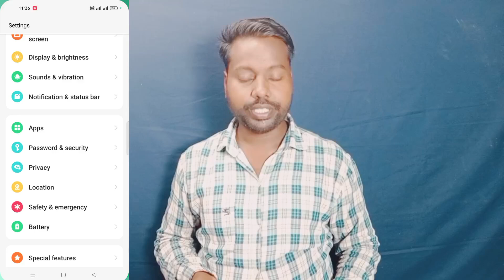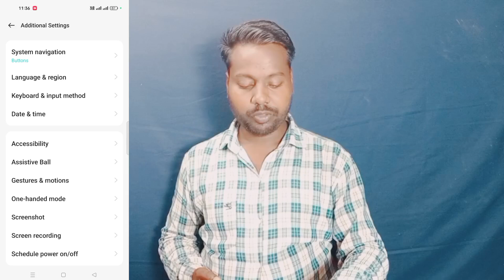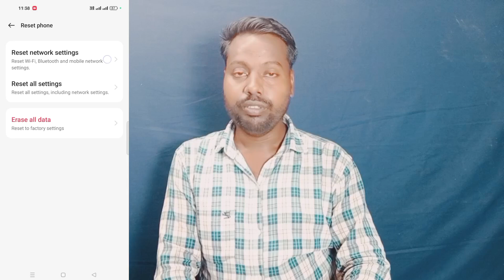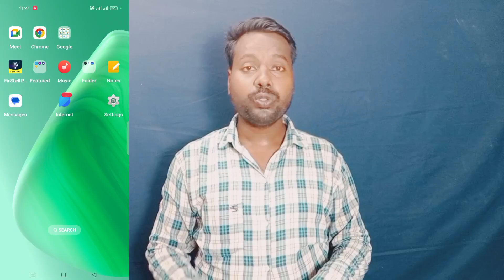Oppo Reno 10 Phone Reset Setting ll How To Reset All Setting And Erase All Data Oppo Reno 10 5g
Oppo Reno 10 5g Phone Reset Setting
Oppo Reno 10 5g Phone Me All Setting Reset
How To Reset All Setting Oppo Reno 10 5g
How To Reset Erase All Data Oppo Reno 10 5g
Oppo Reno 10 5g Factory Reset Kaise Kare
How To Reset all Phone And Delete All Data Oppo Reno 10 5g